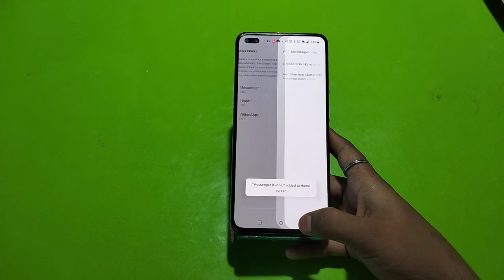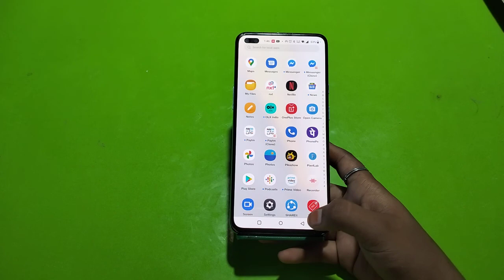How To Create Dual Apps in Oneplus Nord 2t , Oneplus Nord 2t Clone Apps Setting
How To CreateDualApps in Oneplus Nord 2t , Oneplus Nord 2t